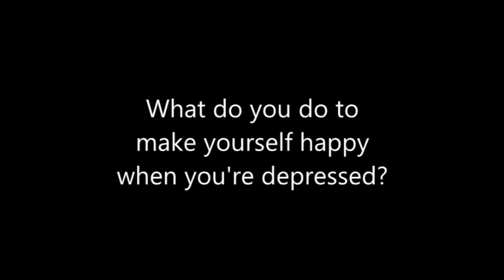Kicking It With Mel's Thoughts │ Episode 1 (Podcast)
332577__kelewin__ambient-intro
456270__tyops__cinematic-story-intro